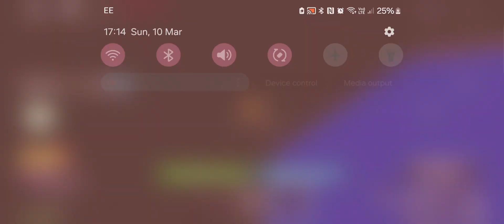Blox Fruits Part 1: Jungle Training